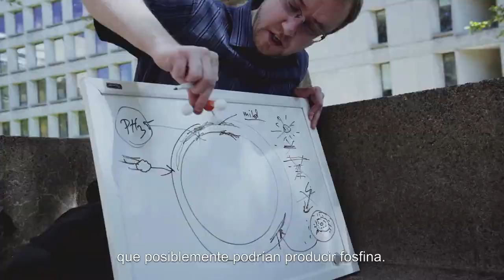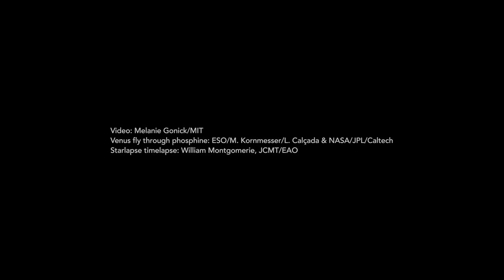URGENTE! :POSIBLES SEÑALES DE VIDA EN VENUS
La Royal Astronomic Society anunció una conferencia de prensa para dar a conocer este hallazgo "revolucionario" y la noticia ya recorrió el planeta: habría detectado "fosfina" o "fosfano" en las nubes venusinas, un gas incoloro, inflamable, que explota a temperatura ambiente y huele a ajo. Pero, y he aquí lo más importante, se forma naturalmente por la degradación de materia orgánica.
He subtitulado el video oficial del MIT en Español.